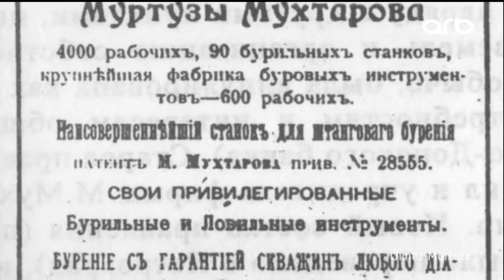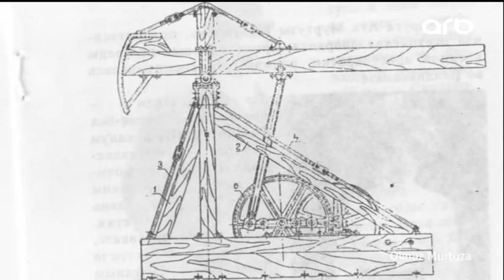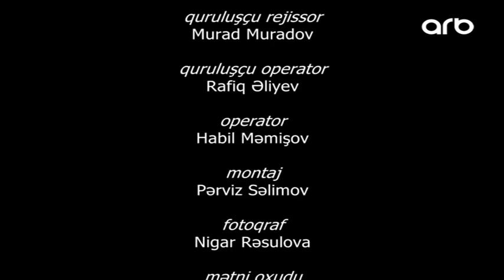Ölməz Murtuza (sənədli film, 2017)